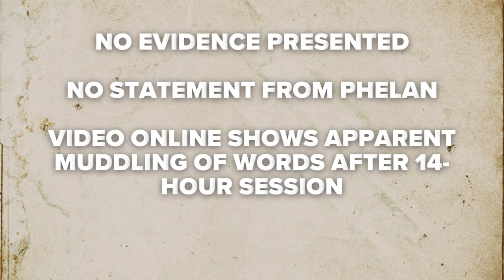Texas AG Ken Paxton calls on House Speaker Dade Phelan to resign, alleges 'intoxicated state'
Texas Attorney General Ken Paxton, who is under FBI investigation over criminal conduct and indictments, says Dade Phelan is unfit for the position.